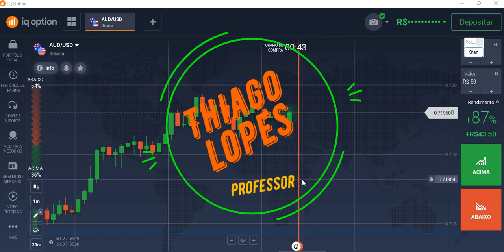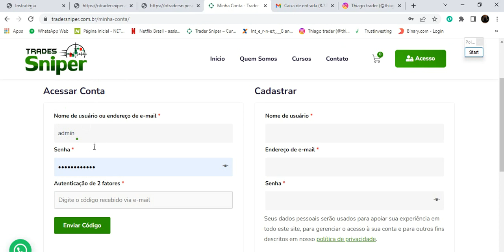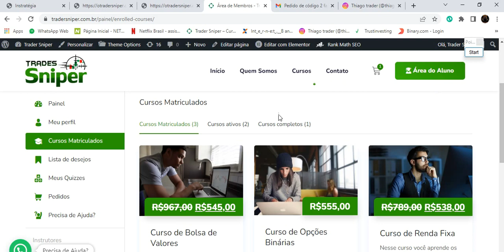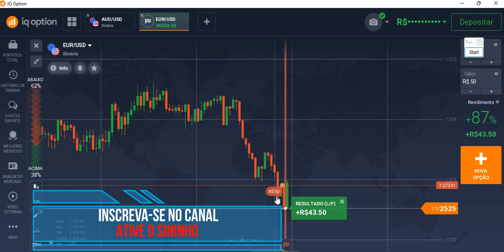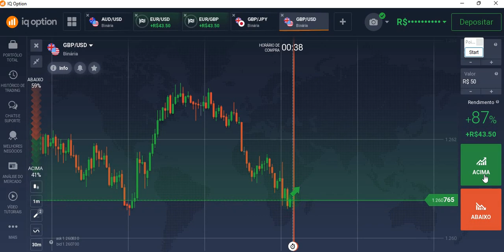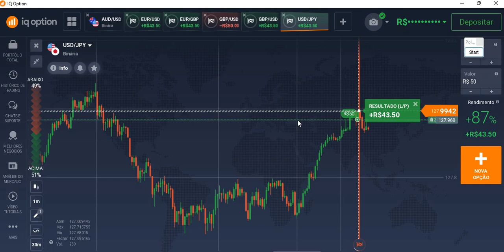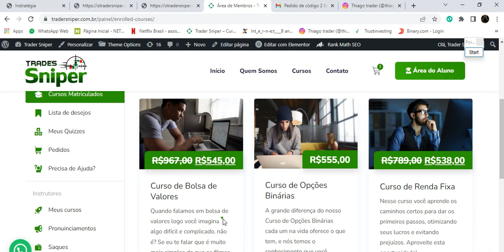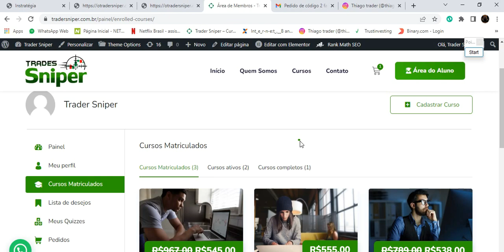Aula e bate papo só para alunos e seguidores do canal de Opções Binárias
Contatos:
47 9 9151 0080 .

Estou no Instagram como @thiagotraderprofetaob. Instale o aplicativo para seguir minhas fotos e vídeos.

trader sniper
opções binarias
mercado financeiro